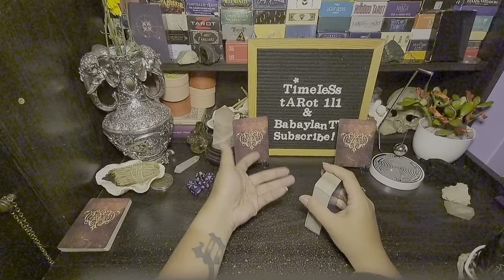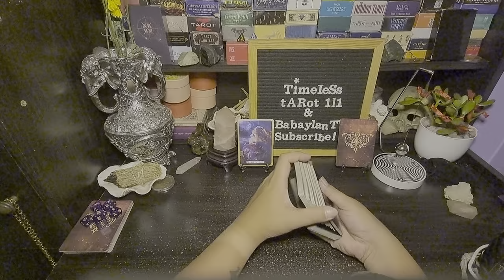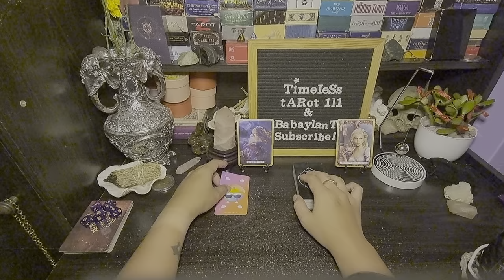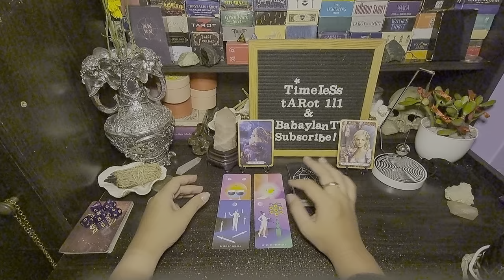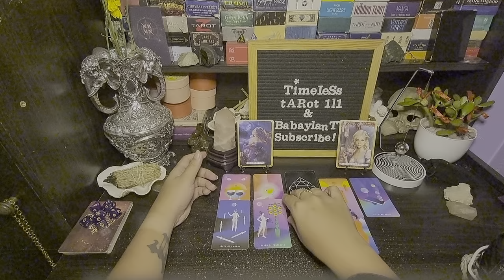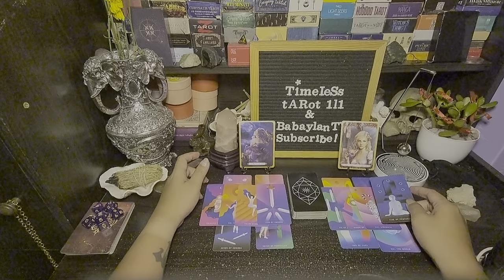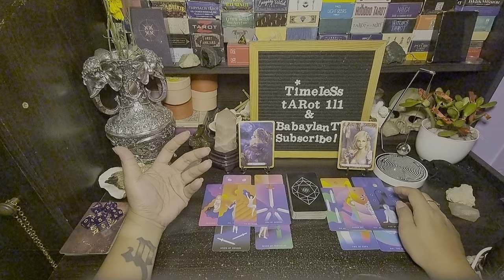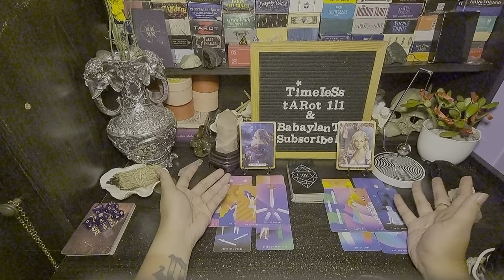VIRGO APRIL 15 - 30 | THE BIG REVELATION IS APPROACHING | TAROT CARD READING